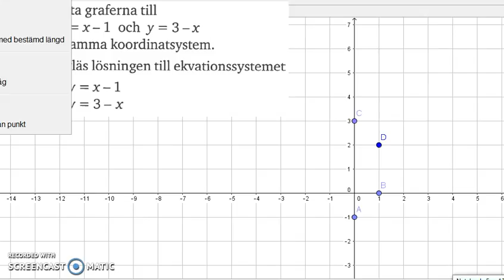Matematik 5000 Ma 2b Kapitel 1 Ekvationssystem Grafisk lösning 1404